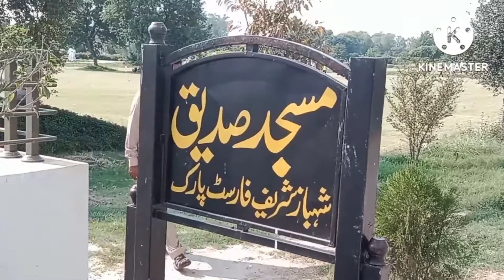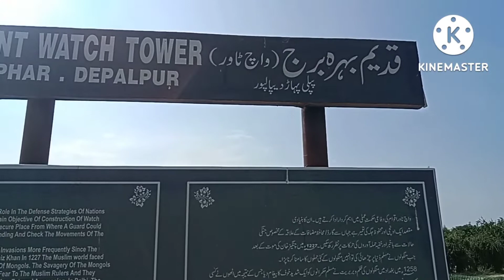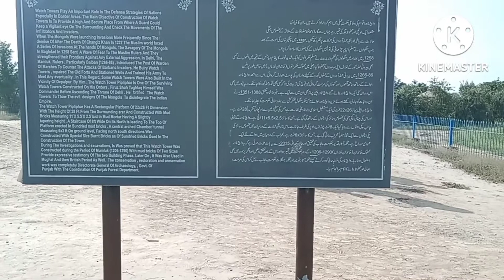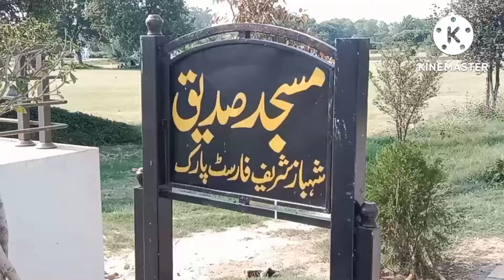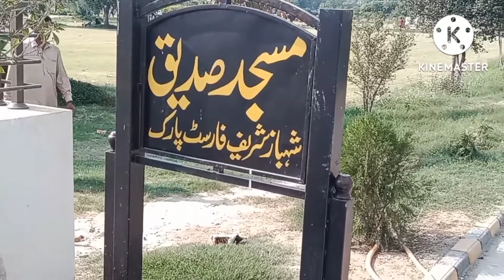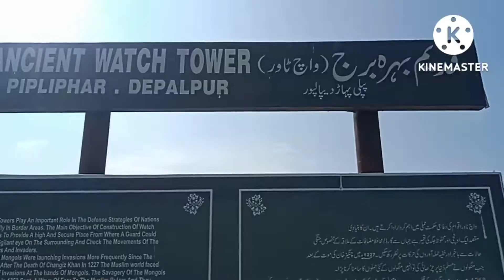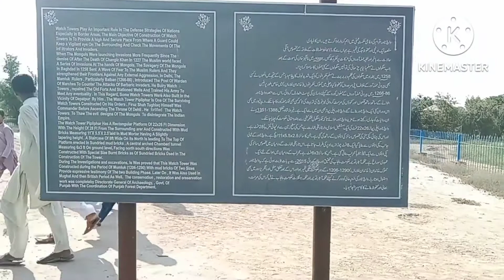او پیپلی پہاڑ کی سیر کو جلی چلیں/پیپلی پارک اوکاڑہ ،MAS723 TV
MAS723 TV VLOG CHANNEL HY is video mn piply park visit hy ham 14 agust ky din piply park gy  .ye park okara distt mn hy bhot hi pyri location hy ye park shahbaz shareef ny bunyad rakhi